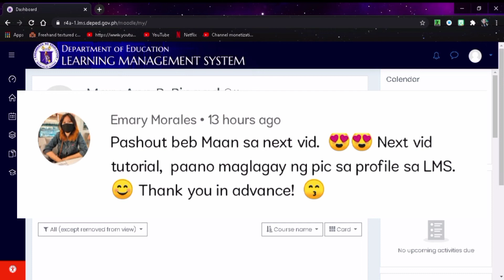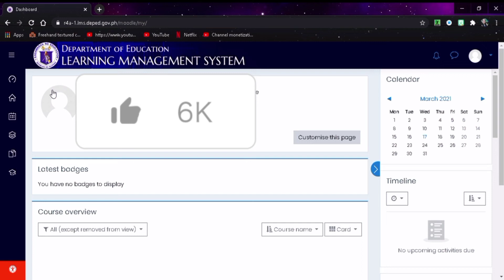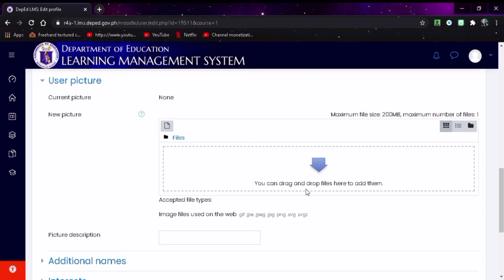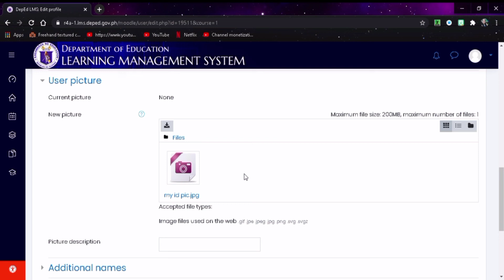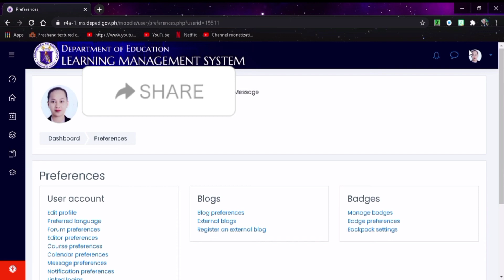PAANO MAGLAGAY NG PICTURE SA INYONG DEPED-LMS?